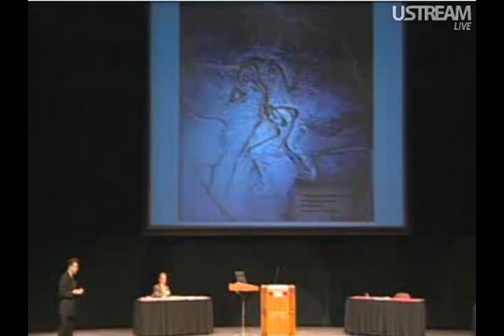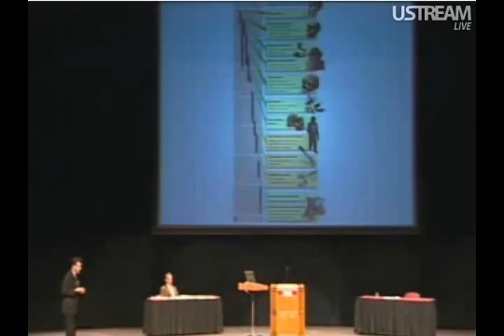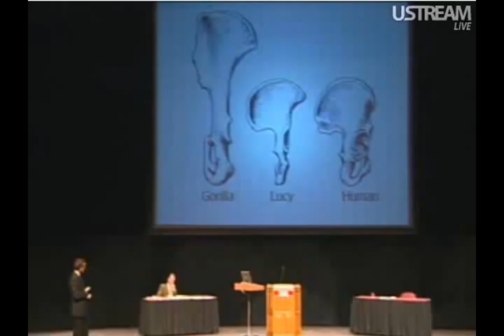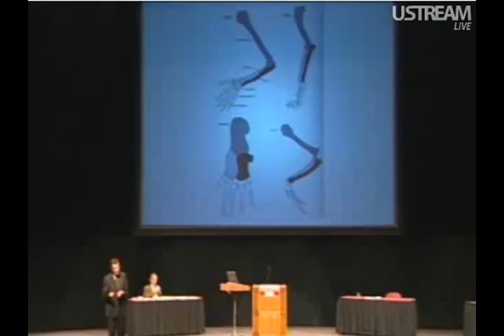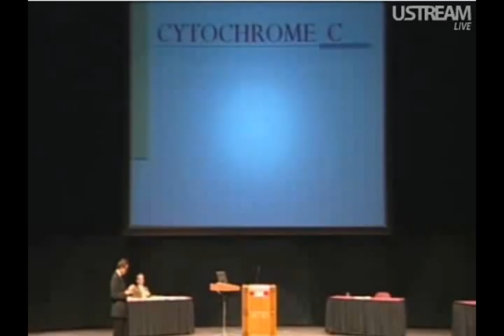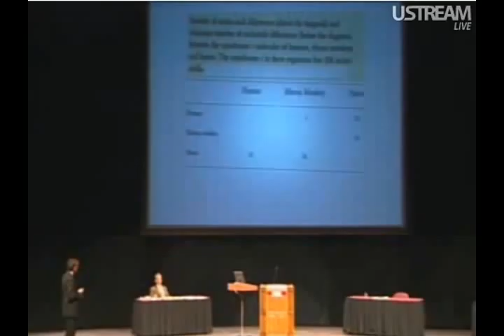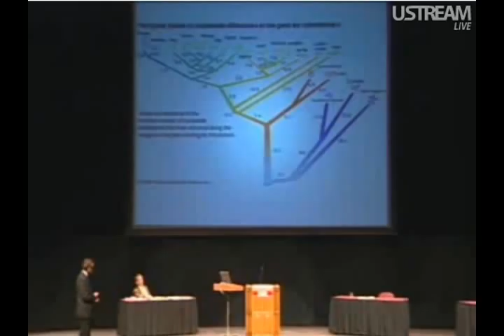The Inadequacy of Intelligent Design 3/3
The eminent evolutionary biologist Francisco J. Ayala presents his opening case for the inadequacy of intelligent design at Indiana University. He was debating the prominent Christian philosopher and apologist William Lane Craig.